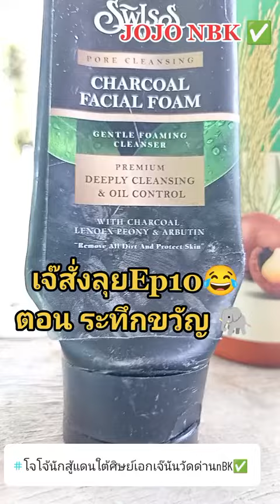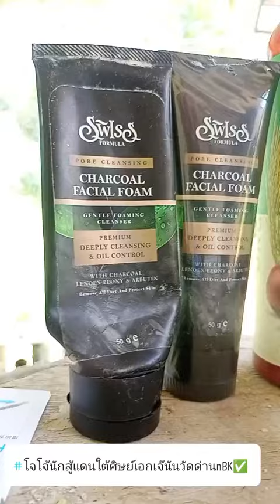ระทึกขวัญ#ดาราtiktok